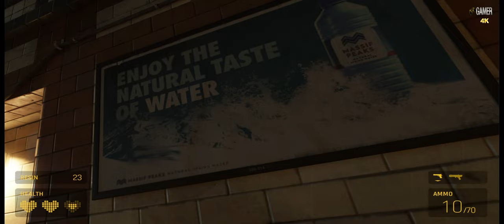VR - Half-Life Alyx - Part 6 ( WALKTHROUGH - 4K - 60FPS - PC ULTRA - No Commentary )